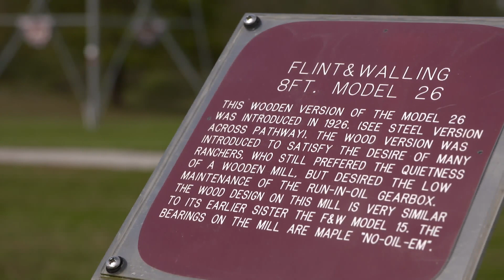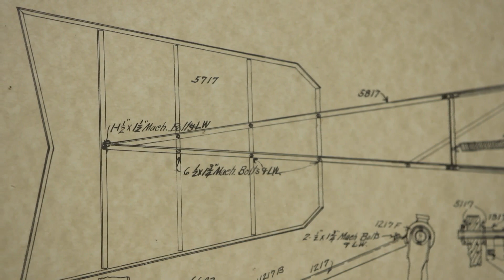Journey Indiana - Windmill Wonderland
Take a trip to the Mid-America Windmill Museum in Kendallville, Indiana.